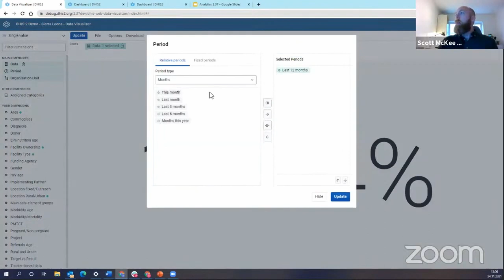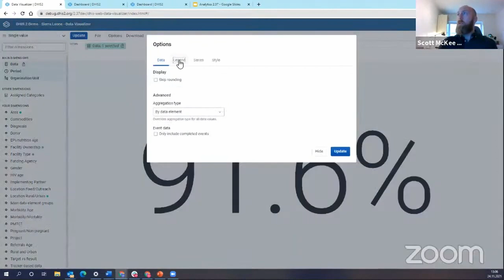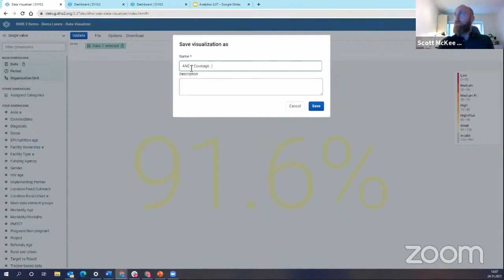DHIS v2.37 Analytics - Legends in Data Visualizer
Recording from a live demonstration of new features in DHIS2 version v2.37. This video demonstrates new Legends in Data Visualizer features.